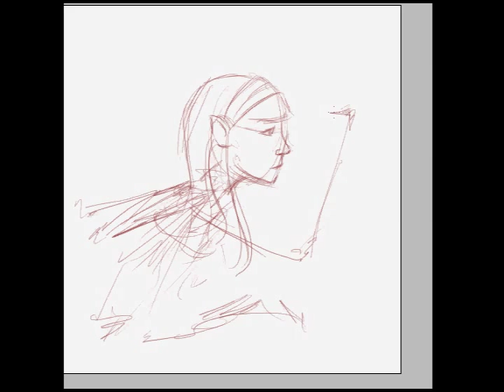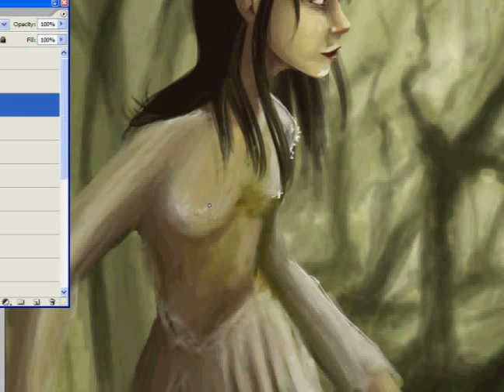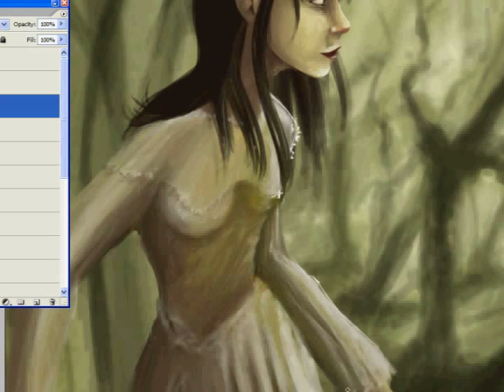Leaf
This is my first time uploading a video here, so bear with me if I screw something up.

I doodled this a long time ago when I was playing with screen capture software, and I never bothered putting it together in a video until now.

Music: Suite I, No. 2 in F Major, by George Frideric Handel. Performed by Ivan Ilic. The classical piece came from Musicopen,

to see more of my art.